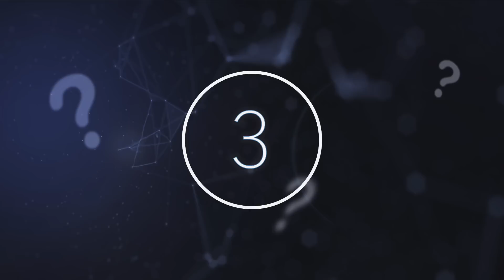Experts Reveal That A Strange Object That Was Hidden Has Been Found In The Habitable Zone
Experts reveal that a strange object that was hidden has been found in the habitable zone. Today, we take a look at what scientists found in the habitable zone.

A team of scientists recently discovered an exoplanet orbiting within the habitable zone of its star. This means that this earth-sized planet sits in an area where it could potentially support liquid water. The team consists of transatlantic scientists working together as they go through old data from Kepler, NASA’s space telescope that was retired in 2018. They decided to name this planet Kepler-1649c.